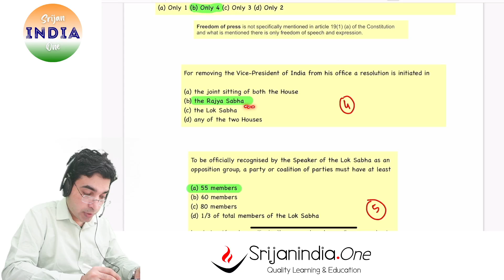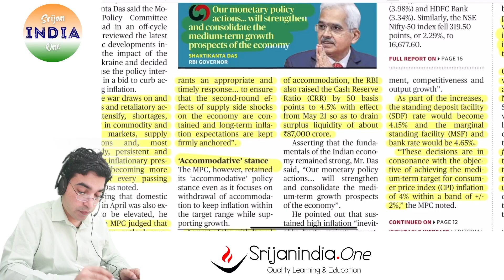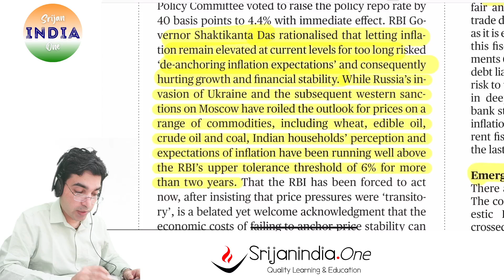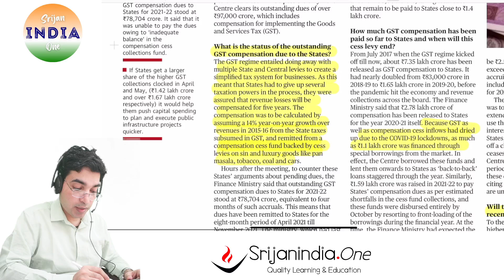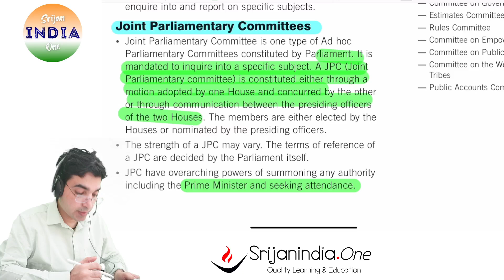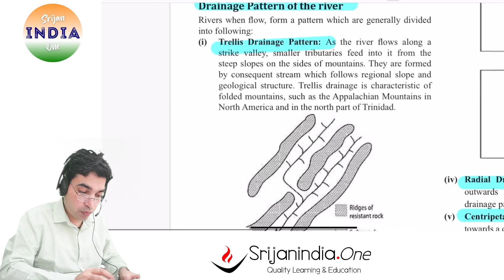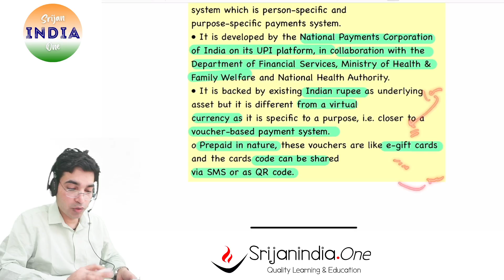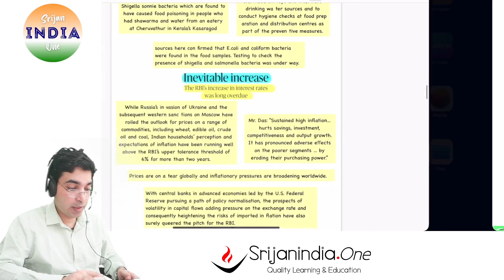5th May 2022 | One Hour | Srijan India One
An hour-long class on quizzes, Vocabulary, Answer Writing, General Studies Revision ( Polity, History, Economy and Geography) and the newspapers.

Your Support/Voluntary Fee is deeply valued,
UPI ID: srijanindiaone@upi
Notes PDFs at SrijanIndiaOne Telegram Channel,